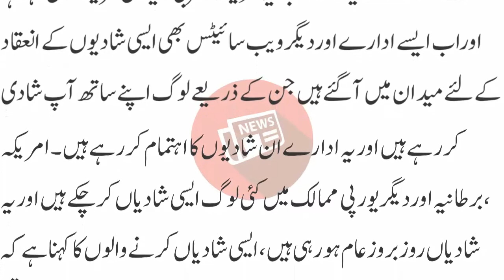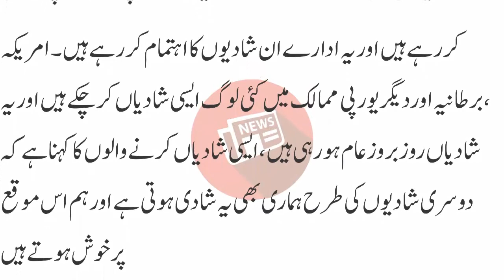ہم جنس پرستی کے بعد یورپ میں ایک اور شرمناک رجحان پروان چڑھنے لگا،کس قسم کی شادیاں ہورہی ہیں؟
مغرب میں جیون ساتھی کےلئے پہلے ہم جنس پرستی کارجحان پیداہوااوراس کے حق میں امریکہ ،برطانیہ اور کئی بڑے بڑے یورپی ممالک ممالک میں مظاہرے بھی کئے گئے اورہم جنسی پرستوں کوشادی کی اجازت بھی دے دی گئی ،اب امریکہ اوریورپی ممالک میں ایک شادی کرنے کاایک نیارجحان پیداہوگیاہے کہ لوگوں نے اب ہم جنس پرستی کے بجائے اپنے ہی ساتھ شادیاں کرناشروع کردی ہیں ۔اس کی بڑی وجہ ان ممالک کے شہریوں کااپنے جیون ساتھی پرعدم اعتماد کااظہارہے اوراپنے ہی ساتھ شادی کرنے کاطریقہ عام ہورہاہے جبکہ اس طریقے کو’’سولوگیمی ‘‘کانام دیاگیاہے ۔ امریکی ریاست نیویارک کی رہائشی ایریکا انڈریسن نے اپنے ساتھ ہی شادی رچالی ۔اس

رچالی

۔اس کاکہناہے کہ میں کسی جیون ساتھی کی قائل نہیں بلکہ میں ایسی زندگی چاہتی ہوں جومیں انجوائے کرسکوں کیونکہ اس طرح شادی کرنے سے میں کسی بھی پابندبھی نہیں رہوں گی اورنہ کوئی مجھے دکھ دے سکے گا۔ ایریکا انڈریسن کی شادی بھی ر وایتی شادیوں کی طرح طے پائی لیکن اس کی شادی میں دولہانہیں تھااور ایریکا انڈریسن نےاس موقع پربروکلین بریج پراپنے ساتھیوں کے ہمراہ شادی کی تصویریں بھی بنوائیں ۔واضح رہے کہ اپنے آپ سے شادی یعنی سولوگمی کاآئیڈیاایک امریکی ٹی وی سیکس اینڈسٹی نے متعارف کرایاتھااوراب یہ طریقہ مغربی دنیامیں مزید پھیل رہاہے اوراب ایسے ادارے اوردیگرویب سائیٹس بھی ایسی شادیوں کے انعقاد کےلئے میدان میں آگئے ہیں جن کے ذریعے لوگ اپنے ساتھ آپ شادی کررہے ہیں اوریہ ادارے ان شادیوں کااہتمام کررہے ہیں ۔امریکہ ،برطانیہ اوردیگریورپی ممالک میں کئی لوگ ایسی شادیاں کرچکے ہیں اوریہ شادیاں روزبروزعام ہورہی ہیں ،ایسی شادیاں کرنے والوں کاکہناہے کہ دوسری شادیوں کی طرح ہماری بھی یہ شادی ہوتی ہے اورہم اس موقع پرخوش ہوتے ہیں